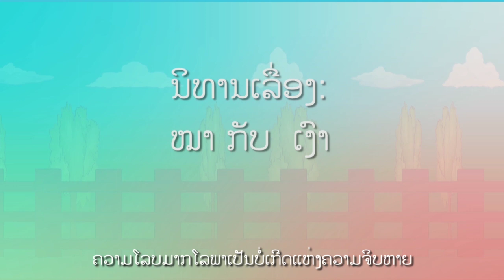ນິທານ ໝາກັບເງົາ นิทาน สุนัขกับเงา - Khsk channel